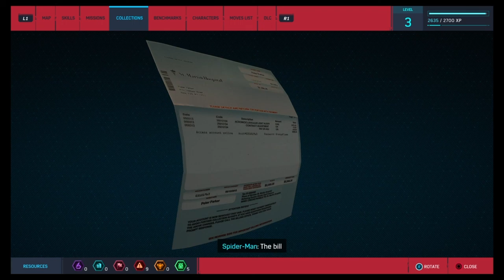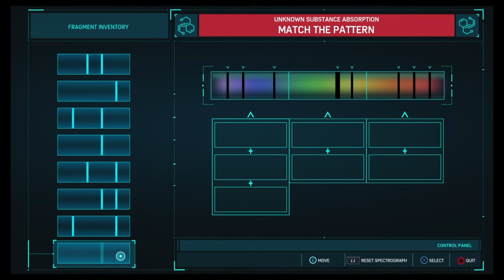Marvel's Spider-Man 01